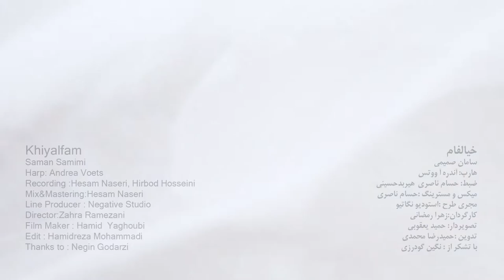Khiyalfam - خیالفام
Khiyalfam
Saman Samimi
Harp : Andrea Voets
Recording : Hesam Naseri , Hirbod Hosseini
Mix & Mastering : Hesam Naseri
Line Producer : Negative Studio
Director : Zahra Ramezani
Film Maker : Hamid Yaghoubi
Edit : Hamidreza Mohammadi
Thanks to : Negin Goodarzi
خیالفام
سامان صمیمی
هارپ : آندره آ ووتس
ضبط : حسام ناصری ، هیربد حسینی
میکس و مسترینگ : حسام ناصری
مجری طرح : استودیو نگاتیو
کارگردان : زهرا رمضانی
تصویربردار : حمید یعقوبی
تدوین : حمیدرضا محمدی
با تشکر از : نگین گودرزی